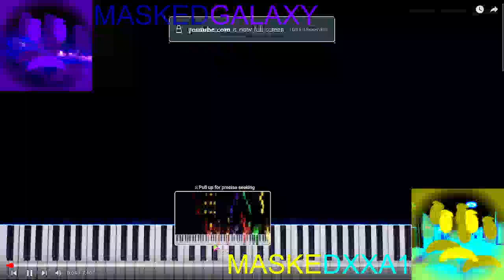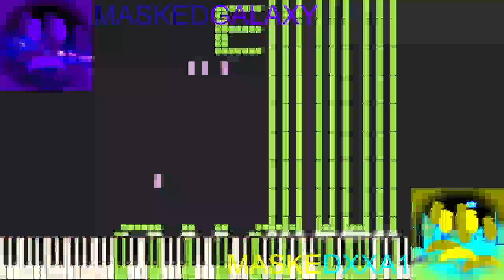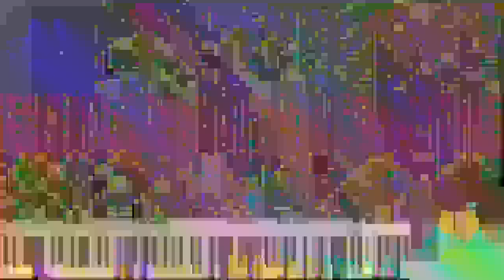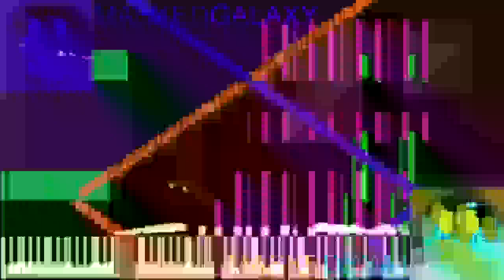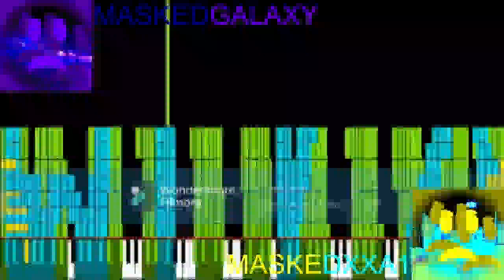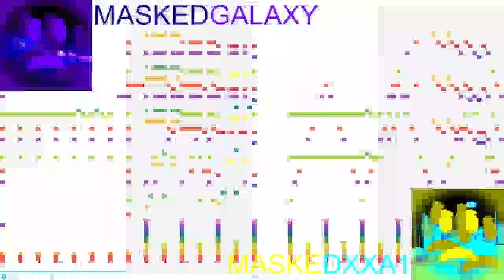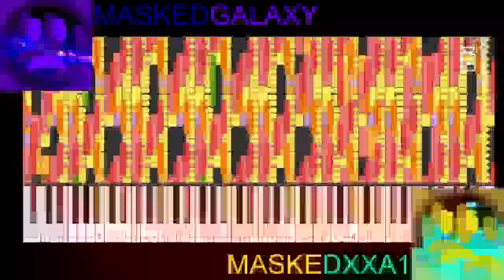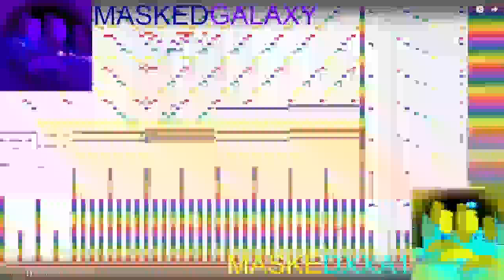RUSH E (1-20)